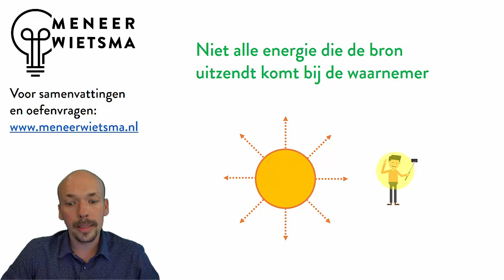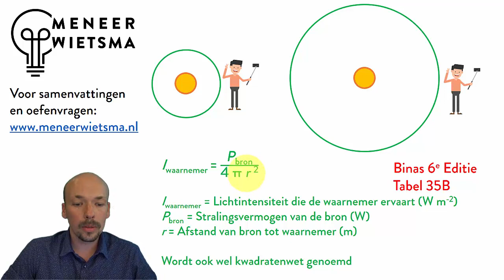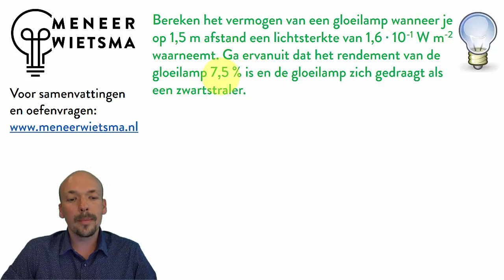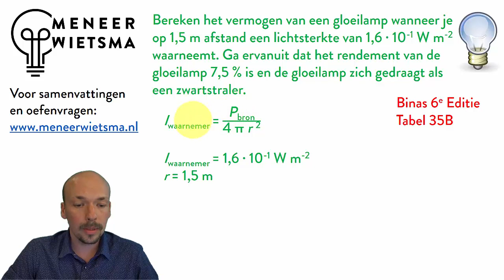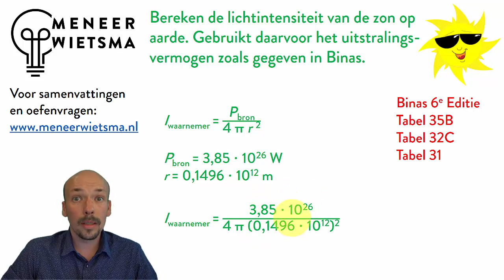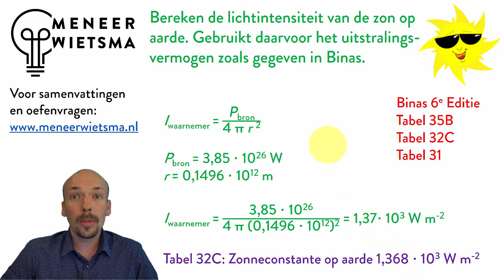Natuurkunde uitleg (Elektromagnetische) Straling 12: Intensiteit bij de waarnemer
Inhoud video:
- Uitleg over het bereken van de intensiteit bij de waarnemer
- Twee oefenopgaven met uitwerkingen